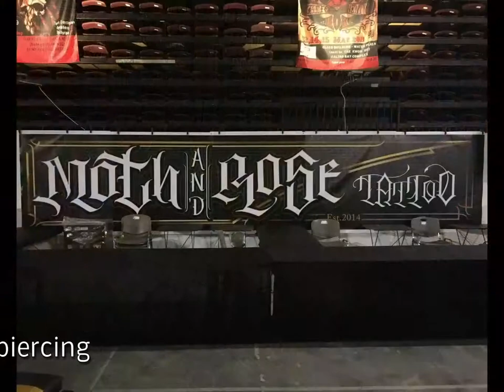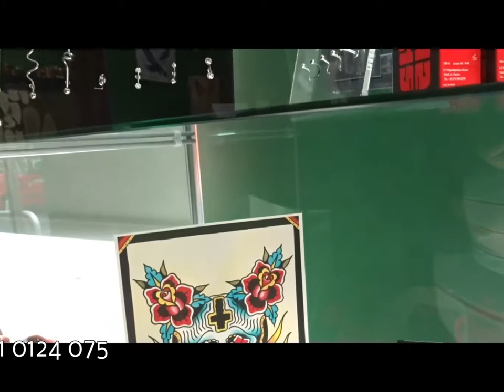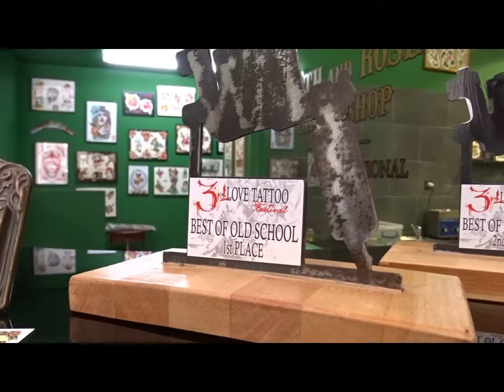MOTH AND ROSE TATTOO στο Περιστέρι